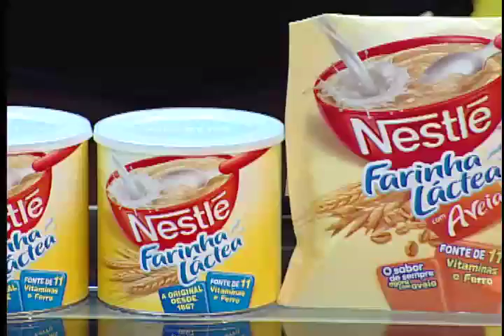[11.04.15] Tás Aonde? [Parte 3]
No último bloco, Beto Café chama o Fernandez do Arrocha para cantar no palco do Tás Aonde? E para encerrar, Faringes da Paixão fecha com chave de ouro.